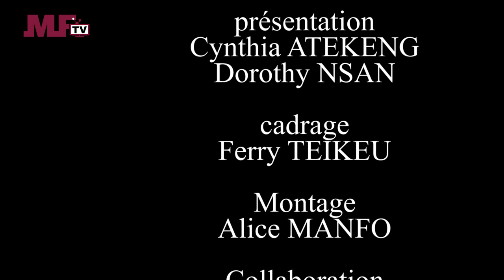Miss Wheelchair Cameroun - 1ere édition - projet de candidate No 6